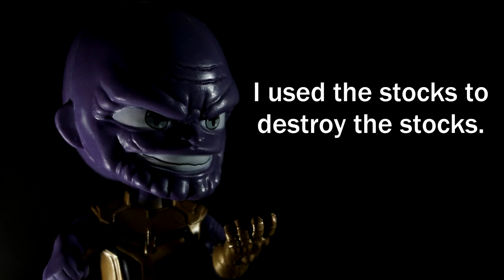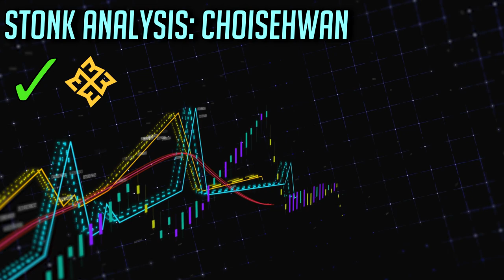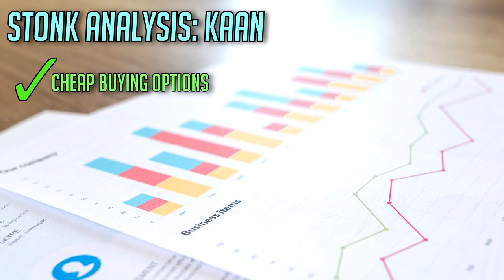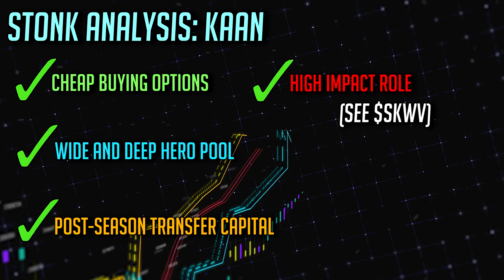OVERWATCH LEAGUE STOCK GUIDE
The Overwatch League Season is nearly upon us, and that means all of you saving up your ScrimBux to invest in cheap rookies for big returns need a guide on which Overwatch League stocks are going to the Moon.

Sit back, relax and tabulate the roster of your favourite team, be it the Dallas Fuel, San Francisco Shock, LA Gladiators or Shanghai Dragons because it's time to make some ScrimBux.